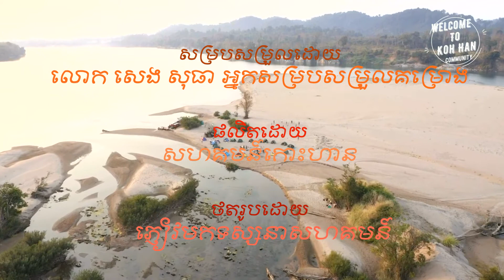Koh Han VDO Promotion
This Video for promote CBET Koh Han Eco-Tourism. It's the place for good visitors for relaxing.